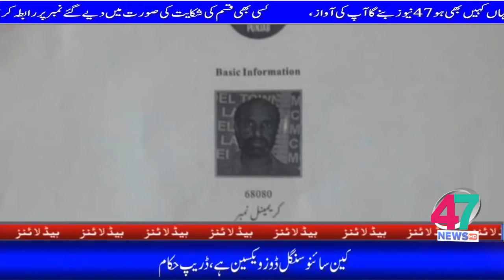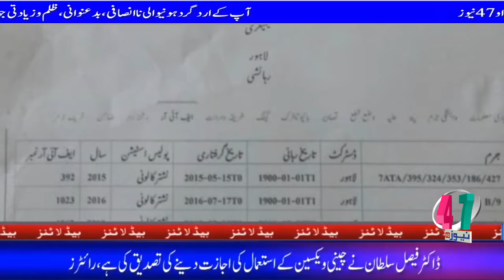47 NEWS HEADLINE [10:00​​​​​ PM] [12-02-2021